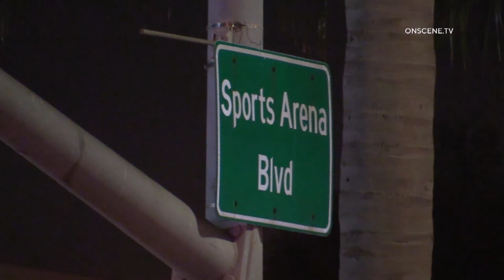San Diego: Car vs Pedestrian 08312019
LOCATION: Sports ArenaBlvd. & East Dr.
CITY: San Diego
DETAILS:

a male was hit while crossing Sports Arena Blvd. The male went into the vehicle’s windshield. The male driver stopped and was cooperating with the Police. The victim was transported to UCSD with life-threatening injuries. The SDPD is investigating.

Video Provided by SoCal Code3